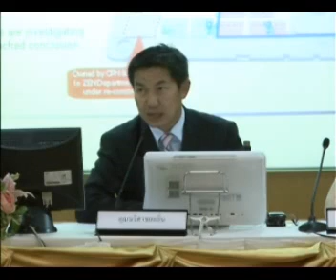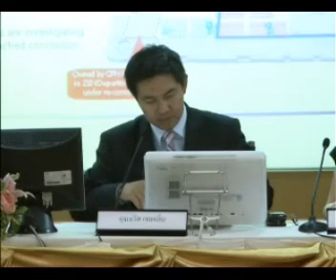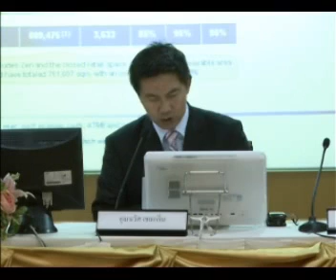CPN_3Q_2010.wmv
CPN : CENTRAL PATTANA PUBLIC COMPANY LIMITED 1 presented the company performance and financial highlight on Q3 / 2010 on the "Opportunity Day" at The Stock Exchange of Thailand (SET,